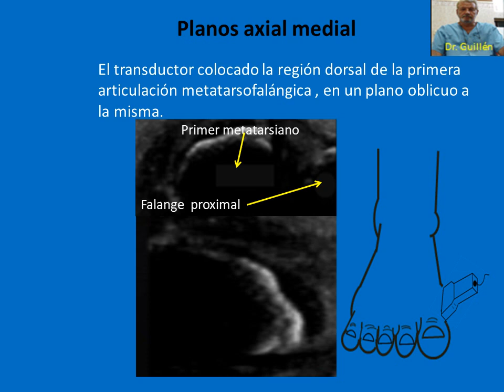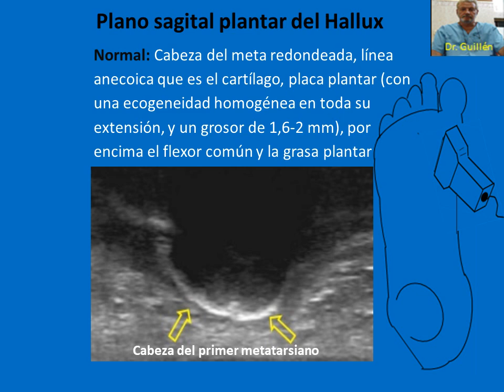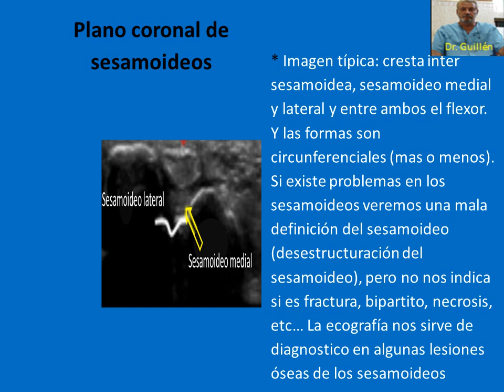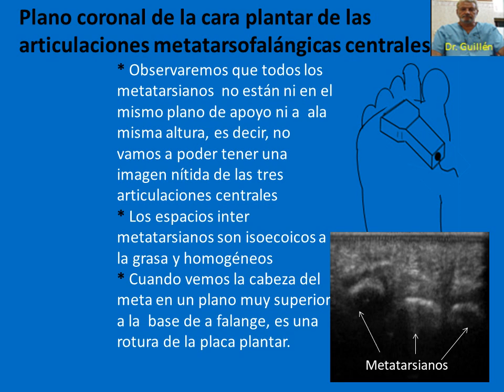Ecografia Antepie Podología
Docencia en Podología